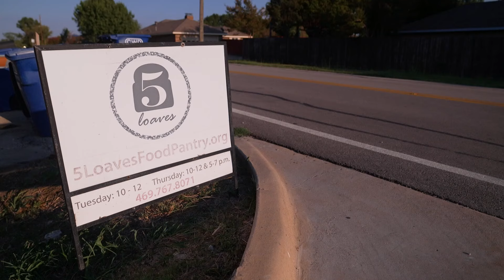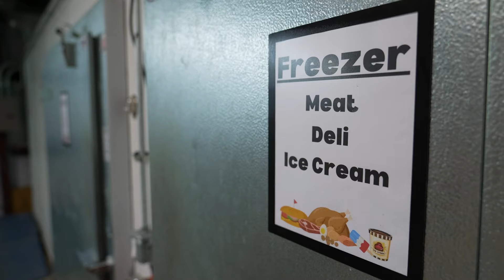Federal Reserve cuts inflation rates, here's what that means for North Texas families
The Federal Reserve cut interest rates for the first time in years. Here's the impact it could likely have on North Texas families.